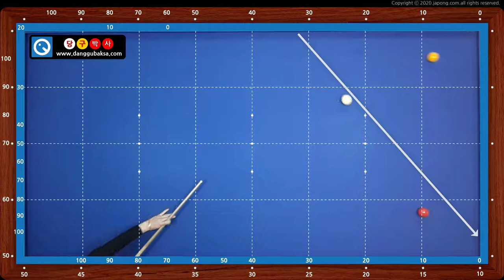빗겨치기 1-1b 당구레슨 동영상 - 당구박사 쓰리쿠션 당구레슨